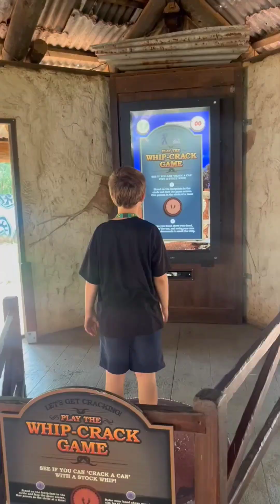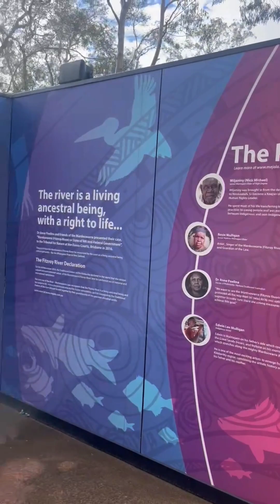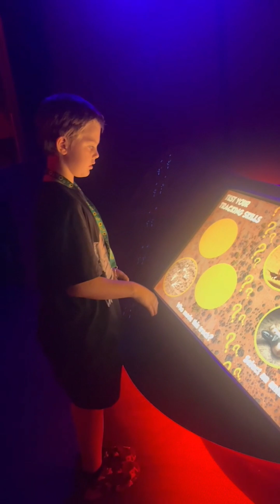DREAMWORLD AND THE BONDS FAMILY